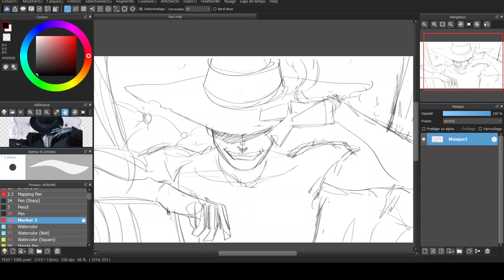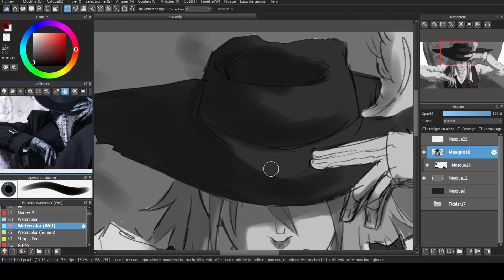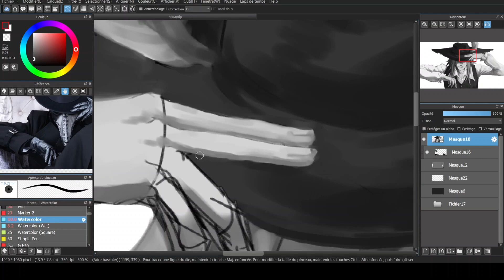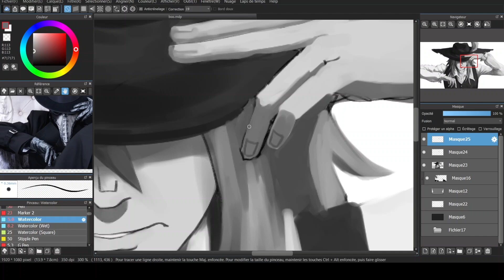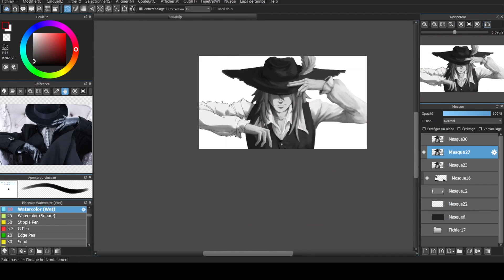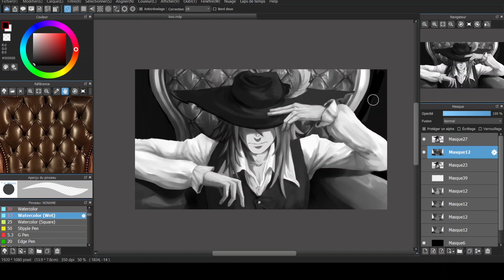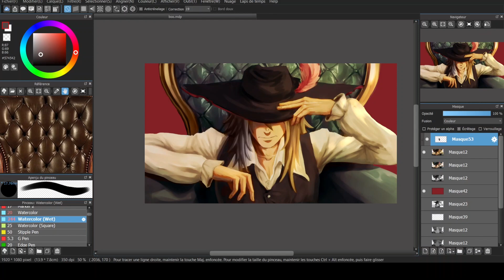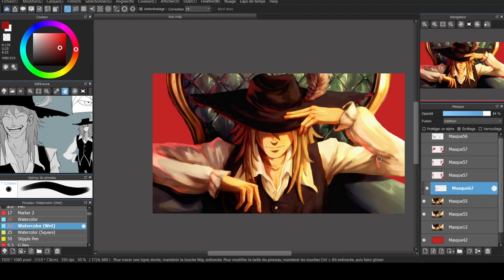The Sparrowhawk - SPEEDPAINT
Hello ! This is my first speedpaint of a sparrowhawk, which are a kind of hunters in my comic. This is the second main character of the story. Hope you enjoyed !